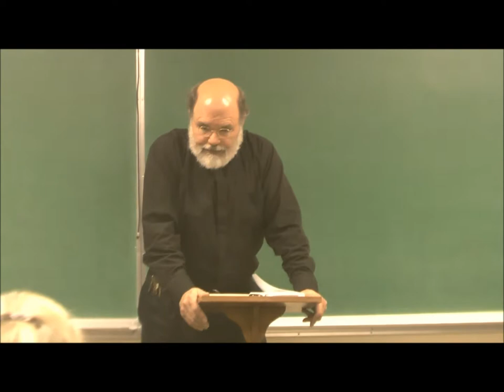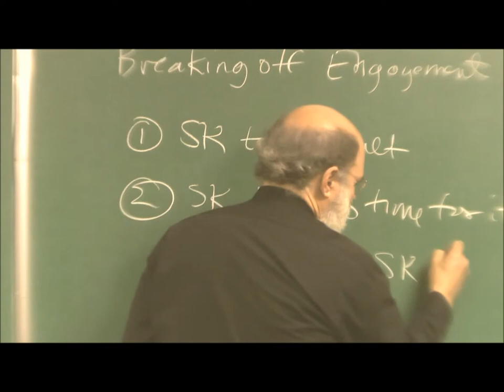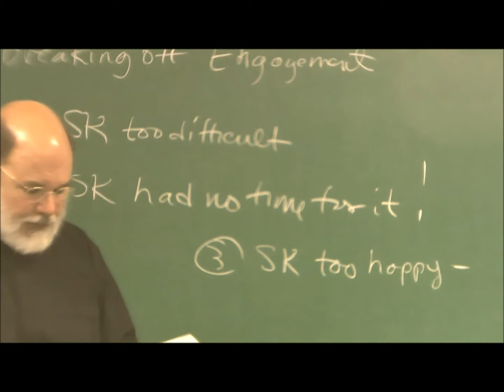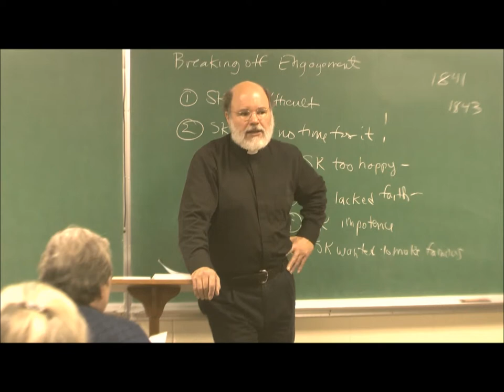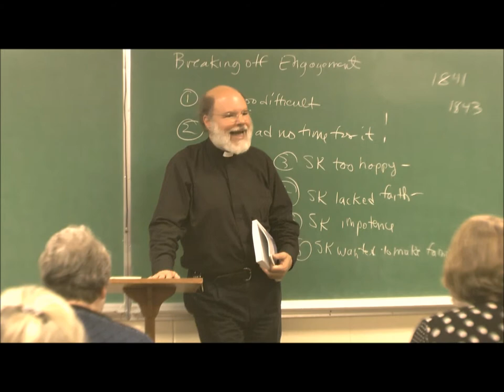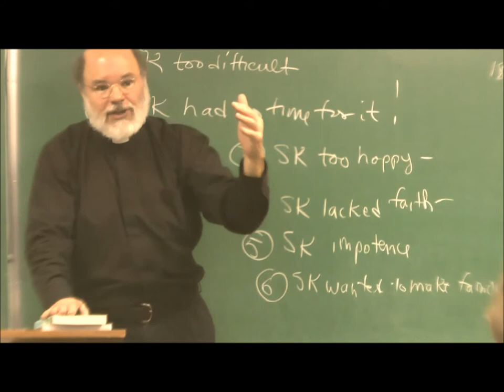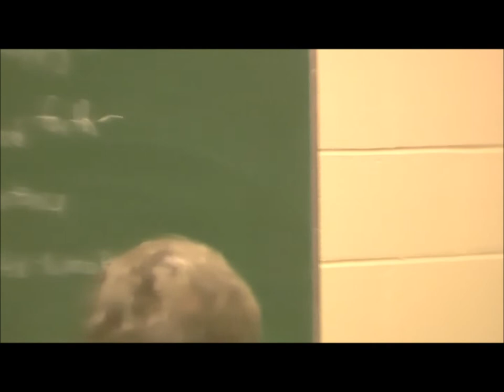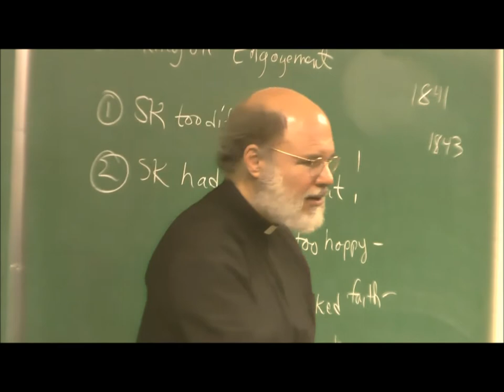Deeper Longings: Kierkegaard's Muse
Author/Pastor Ron Marshall talks about Soren Kierkegaard's broken engagement with Regine Olsen, providing a look at previous scholarship, and providing his own insights in the context of what others have said. Marshall's context is the launching of the book launch of Kierkegaard and the Church, along with the Kierkegaard Bicentennial Celebration in his West Seattle Lutheran Community.